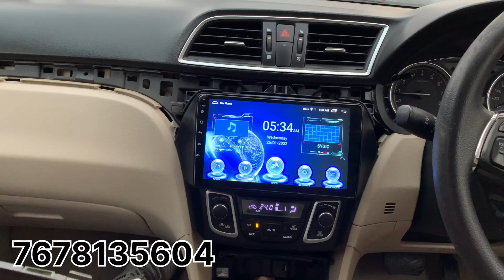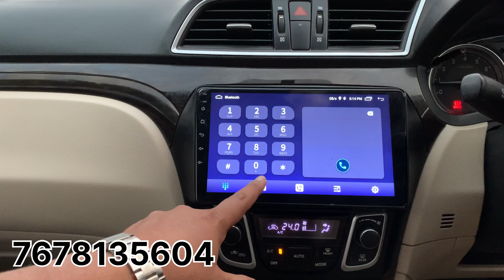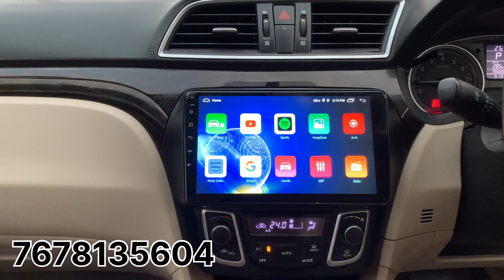Ciaz Android Stereo Installation with frame | Apple carplay and Android auto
Installing Maruti Suzuki Ciaz Android Stereo | How to install stereo in your Ciaz (Step by step)